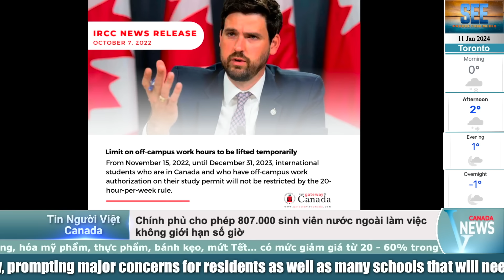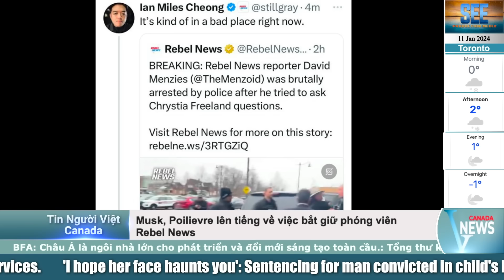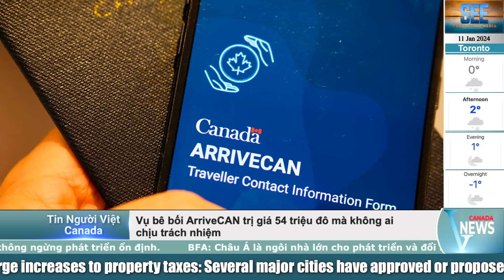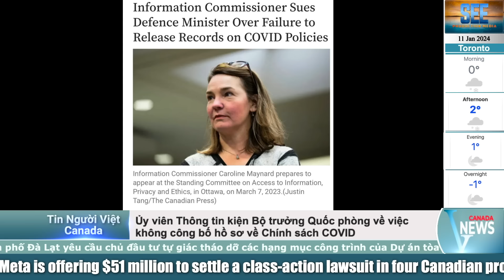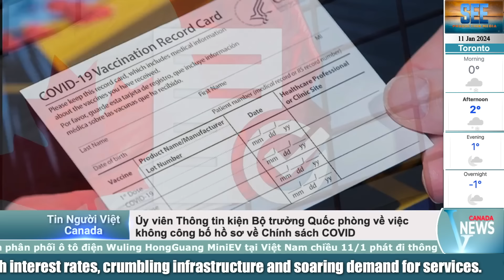🔴"TĂNG THUẾ" kỉ lục còn Chính phủ Canada "TIÊU HOANG" không ai biết...